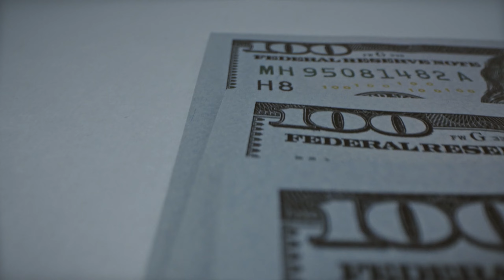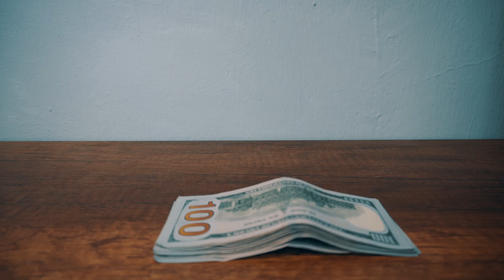DESCUBRE EL SECRETO CHINO 🇨🇳 para AHORRAR DINERO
En este video, nos adentraremos en la ancestral sabiduría china sobre el ahorro y la prosperidad financiera. Descubrirás un método milenario que ha demostrado su eficacia a lo largo de las eras y que puede influir positivamente en tu enfoque hacia el dinero.

Aprenderás los principios fundamentales que subyacen en esta tradición, así como consejos prácticos sobre cómo aplicarlos en tu vida cotidiana. Exploraremos la filosofía financiera china y cómo puedes incorporarla para mejorar tu situación económica.

Si buscas una nueva perspectiva sobre cómo manejar tus finanzas y alcanzar la prosperidad, este video te proporcionará valiosas lecciones de la sabiduría china. ¡Comparte tus pensamientos y experiencias en los comentarios mientras exploramos juntos este antiguo secreto!

📣 Accede a más información relacionada con finanzas y oportunidades de negocio en nuestro blog

DESCARGO DE RESPONSABILIDAD: No somos asesores financieros. Estos vídeos son sólo para fines educativos. No se ofrece ningún tipo de asesoramiento financiero oficial. Por favor, consulte siempre con un profesional antes de realizar cualquier inversión o decisión financiera. Sus inversiones son su única responsabilidad, estos videos simplemente comparten mis propias opiniones sin garantía de ganancias o pérdidas.